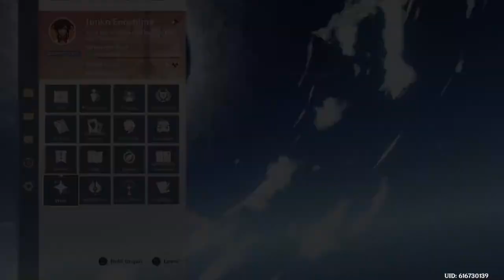I spent $100 dollars on Zhongli Banner and this what happen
Nothing good